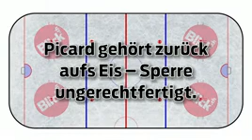Zwei Minuten für Dino 7. April 2014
Zwei Minuten fÃ¼r Dino 7. April 2014 | Blick

Sport